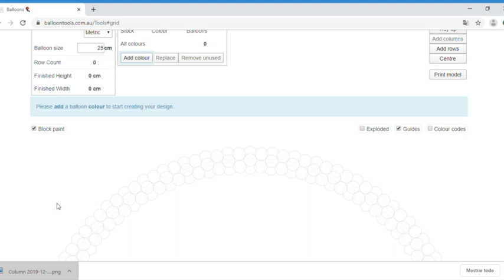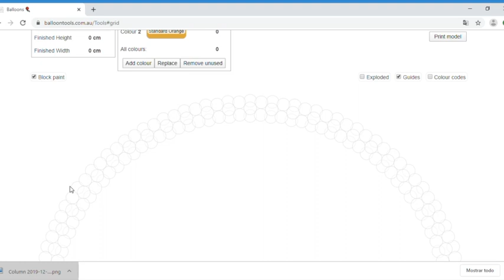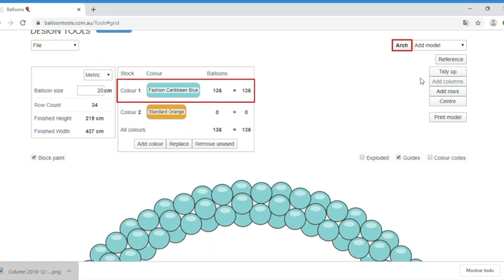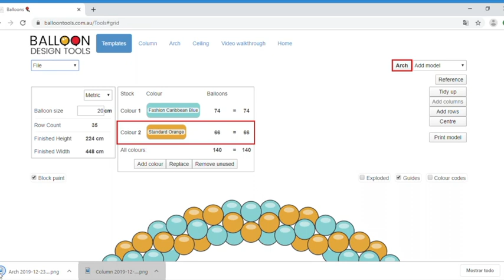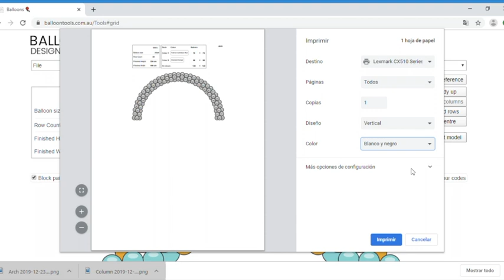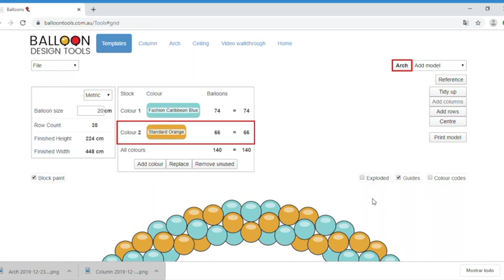Balloon Design Tool Introduction Part 3 - Spanish - Español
En este tercer vídeo utilizamos la herramienta para el diseño de arcos con globo, aprenderemos a calcular el número de globos a utilizar y cómo presentarlo a los clientes.

In this third video we use the tool for the design of balloon arches, we will learn to calculate the number of balloons to use and how to present it to customers.